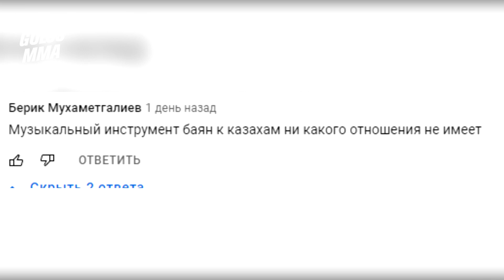Казах Шавкат Рахмонов в КАЗАХСТАНЕ ВСТРЕЧА! Жумагулов, Головкин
Шавкат Рахмонов приехал в Казахстан! Жалгас Жумагулов остается в UFC! Геннадий Головкин готовится к бою с Канело Альваресом.

ЧЕМ Я ПОЛЬЗУЮСЬ В ОЗВУЧКЕ:
Микрофон: Warm WA-14
Микрофонный предусилитель: dbx 286s.
Звуковая карта: ROLAND RUBIX22